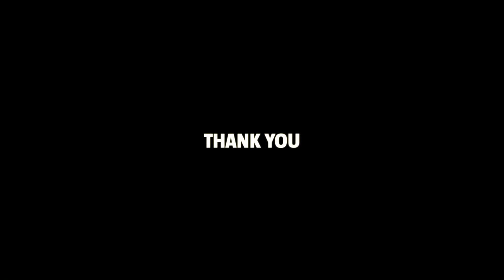New Machining Technology - Off Center Milling with Vertical Lathe Y Axis Attachment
Have you ever seen a Vertical Turning Center mill and thread off center holes?

Major Tool & Machine is the first privately held company to own and operate the new Giddings & Lewis, Y-Axis Attachment for VTC's.